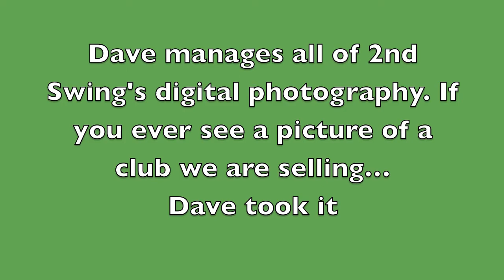Daves Interview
2nd Swing Photographer Dave is interviewed about all things golf. Dave shares his love of the game, some of his favorite clubs and gives you the term "business clubs" to add to your golf vocabulary.

The internet's largest selection of used and pre-owned golf clubs